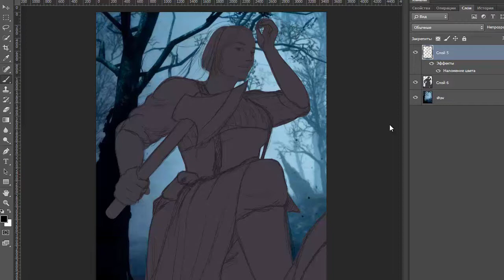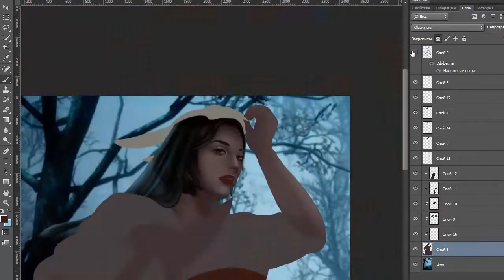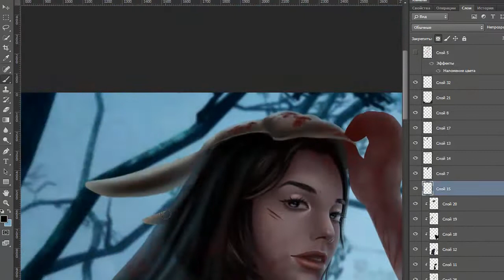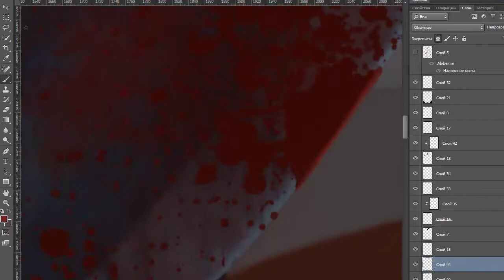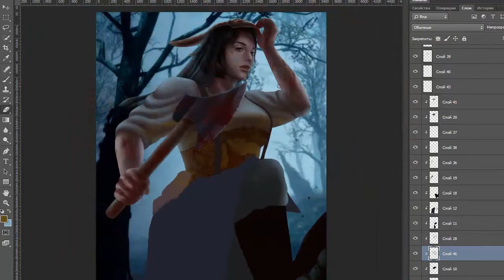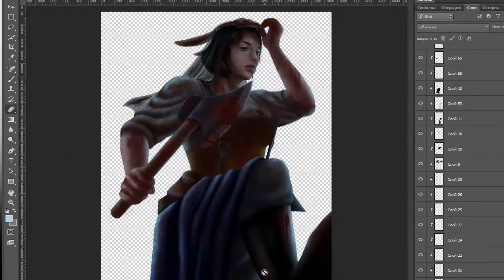The Huntress/Аня Охотница